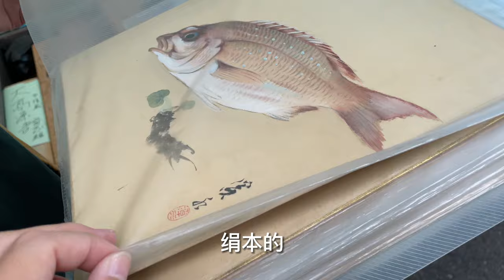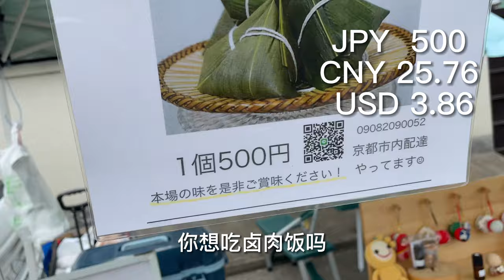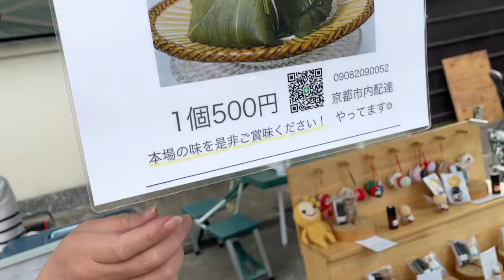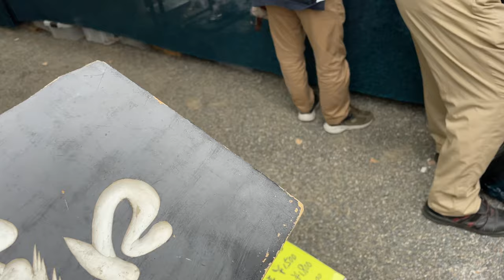日本京都东寺弘法寺 逛集市 买古董 GoPro Hero10用長桿拍攝航拍效果，上手使用經驗分享 留學生網友聚会在跳蚤市場@okiyamaha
留學生小哥的YouTube頻道：京都山羽沖

0:00购买鱼型漆器盘購買魚型漆器盤子
1:05 GoPro Hero10GoPro Hero10用長桿拍攝航拍效果，上手使用經驗分享
1:45 購買手繪色紙
2:05 遇到台灣台南粽子的攤位
3:42 夏布 麻繩攤位
4:27 和留學生網友聊天，暢談在日本的職業理想
6:02 陶瓷的油燈很有趣
6:32 很風雅的和室御簾
8:02 骨董竹編便當盒子
9:04 購入品介紹的預告